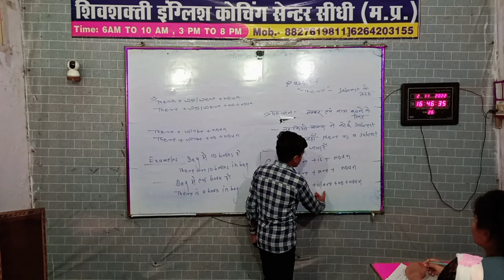There_ अब बोले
shivshakti English coaching center sidhi mo 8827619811,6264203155

youtube channel name is "myenglishgrammar "

courses...

grammar
grammar +spoken
Literature
navoday
sainik
and full preparation of all Competitive exams